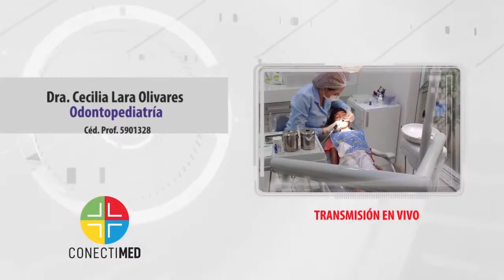Periodontitis en niños.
Se entiende por enfermedad periodontal a las patologías que afectan a los tejidos periodontales. Las patologías que afectan pueden tener una etiología diversa pero mayormente se asocia a causas infecciosas como por ejemplo las secundarias a la placa bacteriana.

CONECTIMED - Plataforma de Educación Médica Continua
App exclusiva para médicos